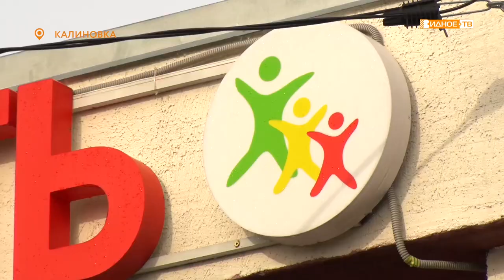«Скандинавская ходьба» - здоровый образ жизни пенсионеров из Калиновки